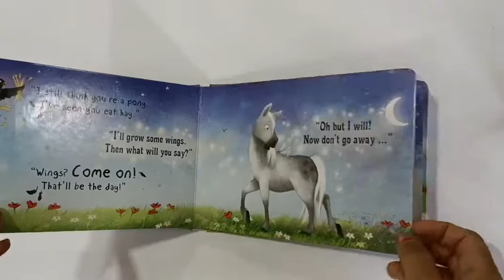ignitedminds.co.in: I am not a pony pop up book